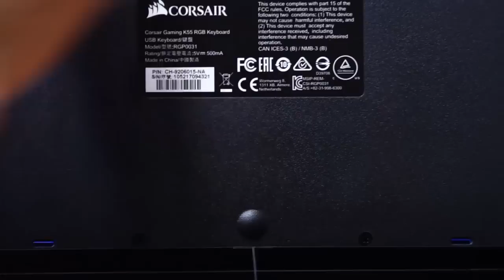REVIEW TECLADO GAMING CORSAIR K55 RGB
Muy buenas pcmigos ✌️😃 Les queremos presentar este maravilloso teclado de la marca Corsair, un K55 RGB.
Este teclado cuenta con retroiluminación por zonas y efectos de iluminación, control multimedia dedicado, grabación de macros de manera interna (no necesita de software CUE), descansa muñecas y más! Un teclado de membrana súper completo y de gran calidad!

Qué opinan de este maravilloso teclado? Se comprarían uno ?

Cómpralo a meses en nuestra publicación de Mercado Libre (hasta en 12 meses sin intereses):